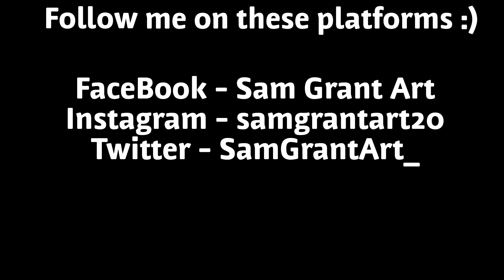Drawing Jeremiah Valeska / Joker (Gotham Finale)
Gotham comes to an end and unfortunately that means the end of Cameron Monaghans incredible performance of not 1, not 2 but 3 versions of the Joker. Here is my drawing of the final version of The Joker.

DeviantArt - SamGranArt